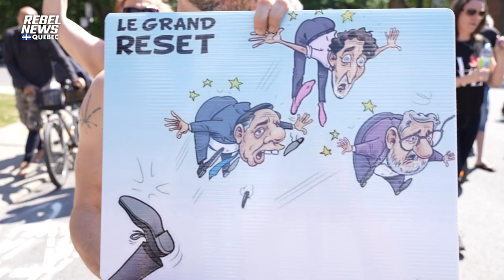Quebecers protest rising inflation in Saint-Leonard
Quebecers have begun to protest inflation as well as the current government's economic policies causing it, in their neighbourhood of Saint-Leonard, Montreal. Rebel News stopped by the protest to hear from Canadians.